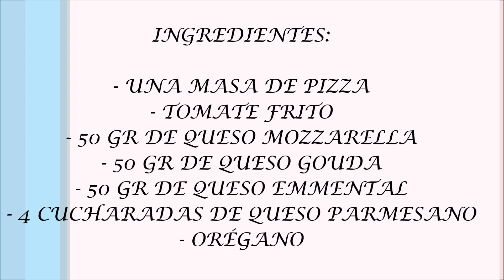Pizza Cuatro Quesos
PIZZA CUATRO QUESOS por Cocinero Diario

Preparación: 5 min
Cocción: 18 min
Ingredientes: una masa de pizza
                      tomate frito
                      50 gr de queso mozzarella
                      50 gr de queso gouda
                      50 gr de queso emmental
                      4 cucharadas de queso parmesano
                      orégano
Procedimiento:

PASO 1º
PREPARAR MASA DE PIZZA:

Preparación: 10 min
Reposo: 60 min
Ingredientes: 250 gr de harina especial para pizzas
                    120 ml de agua
                     1 cucharada y media de levadura
                     aceite de oliva
                     sal
Procedimiento:

Eche en una amasadora los 250 gramos de harina, los 120 mililitros de agua, la cucharada y media de levadura y un poco menos de una cucharada de sal. Conecte la amasadora y déjela amasando durante 5 minutos. Unte un bol con aceite de oliva y eche la masa dentro y con un film transparente, también untado de aceite de oliva, envolveremos el bol y dejaremos reposar la masa durante 1 hora. Pasada una hora veremos como la masa ha absorbido el aceite y ha aumentado considerablemente de tamaño. Ahora harinearemos una superficie donde extenderemos la masa hasta conseguir una forma plana y redonda. Ahora podemos continuar con la preparación de nuestra pizza cuatro quesos.

PASO 2º
PREPARACIÓN DE PIZZA CUATRO QUESOS:

En primero lugar ponga el horno a precalentar a 220ºC. A continuación vierta el tomate frito sobre la base de pizza y extiéndalo bien con una cuchara hasta que la base de la pizza este completamente cubierta salvo los bordes. Con ayuda de un rallador, ralle el queso parmesano hasta obtener aproximadamente las 4 cucharadas, pique los 50 gramos de queso mozzarella, gouda y emmental y mezcle bien todos los quesos. Eche las mezcla de quesos sobre la base de la pizza de forma que este bien distribuido y espolvoree un poco de orégano por encima. Meta la pizza en el horno durante 20 minutos aproximadamente, pero en principio ponga el calor del horno solo por debajo y a mitad de la cocción o quizás un poco más adelante cambie el modo para que de calor por arriba y por debajo ya que el queso se funde muy rápidamente y si ponemos el calor por arriba desde un principio es posible que se queme antes de que la masa esté todavía bien cocida. Una vez pasado 20 minutos saque la pizza del horno y sírvala caliente.

Si os ha gustado esta receta darle a LIKE y no os olvidéis de comentar que me encantan todos vuestros comentarios.